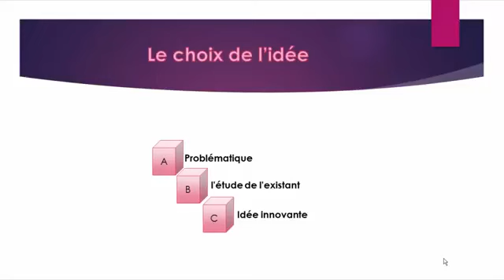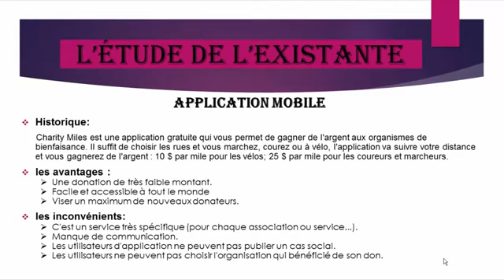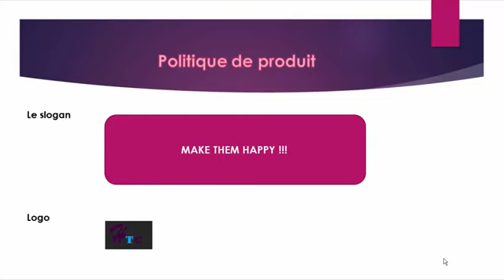MAKE THEM HAPPY!!! - Tunis - MDev Tunisia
"Notre application Android de donation permet aux donateurs à exprimer leurs générosités et à participer pour changer la Tunisie pour le mieux .Elle permet aux utilisateurs de chercher et de faire des donations de charité età aider les infortunés avec les plus guarantis possible...

 -- par El koundi Abdelkader"